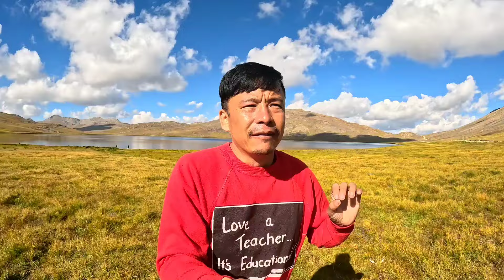Where no one Can go | Deosai National Park | Sheosar Lake | Changezi bai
In todays Video our destination is a Place where no one can go the place is so much beautiful and scenic Deosai National Park in Astore Vally Gilgit-Baltistan

I personally recommend you that you must visit deosai national Park in this National Park in Pakistan where you can go 1st The Beautiful Lake Sheosar Lake, a lake no one knows from where the water of this lake come